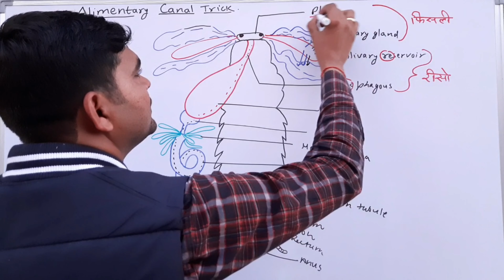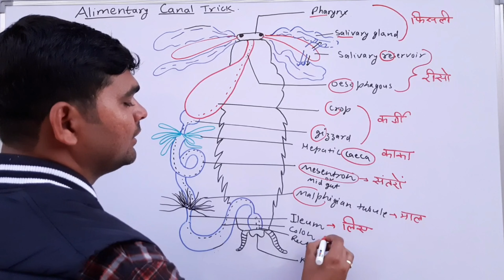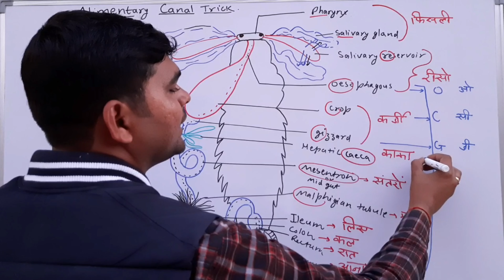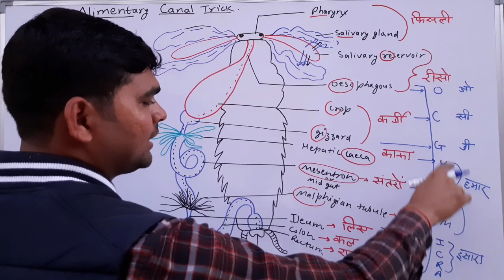Trick for alimentary canal of Cockroach|Digestive system of Cockroach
Hey,
This is the best trick to learn ALIMENTARY canal of Cockroach in hindi, it is the best trick extracted from the chapter structural organization of animals from the NCERT biology book of class 11,
This trick is very useful for NEET,AIIMS, kvpy etc,
Thanks alot!!